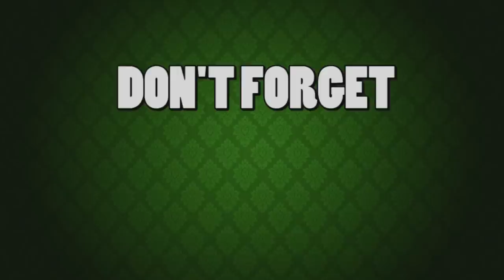Arma 3 Altis Life - Tiroteio,Zueira E Morte Hue Hue Br